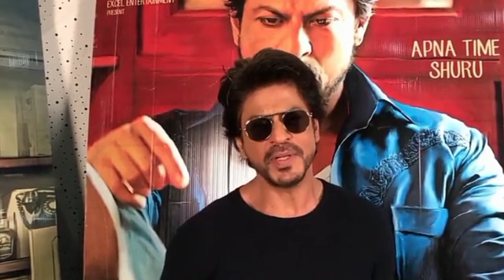Jawan film item song || Shah Rukh Khan, deepika padukone || new song 2023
jawan movie first song update